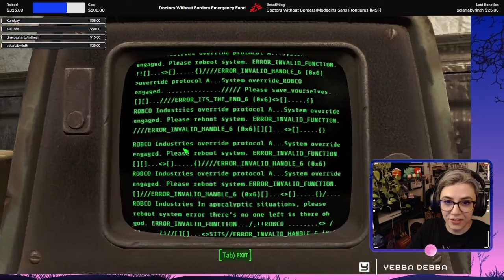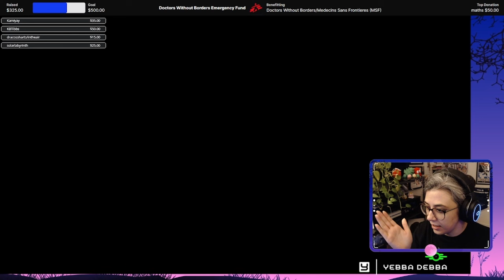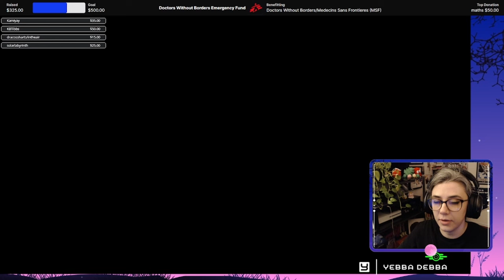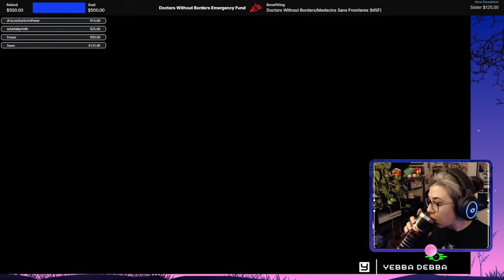Party in Concord & A Deathclaw Crashed It | Fallout 4 | Part 2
I'm so glad so many of you are as excited about me playing this as I am...well, playing it!

- These VODs of Twitch gameplay are still pretty heavily edited down from roughly 4 hours to 1.5 - 2 hours total! Not everything is included. Please stop calling me stupid or making mean remarks for "missing" stuff - it may be likely I didn't get there yet or you didn't see it in the finished product. If you want to see everything, catch a stream or watch the VODS there.
- I will not know everything or do everything correctly - either be nice and encouraging about it or your comments get deleted. I'm not your punching bag.
- These are a few weeks back, and I am still learning stuff from folks who comment but just so you know - these started at the end of January. I am still open to suggestions, mod recommendations, tips, tricks, and learned experiences - but know that I am well past where we are in these videos. This is intentional to provide a spoiler-free learning experience. I always try to respond where I can to acknowledge you for spending your time to help and update you when possible on where things are at regarding your comments.

Looking to update 2-3 times a week with these videos till you're all caught up!  I will CLEARLY mark upcoming videos where stuff has "never before seen" footage - exclusive only to YouTube.

Please enjoy and have a wonderful day in the wasteland!!

Footage from January 2024

Chapters:
0:00 - 7:09 Red Rocket & Dogmeat!
7:09 - 12:09 Concord
12:09 - 37:51 Meeting the Minutemen
37:51 - 46:54 Deathclaw Time!
46:54 - 58:26 Looting after Shooting
58:26 - 1:11:37 Exploring
1:11:37 - 1:27:31 USAF Satellite Station Olivia
1:27:31 Sanctuary Hills